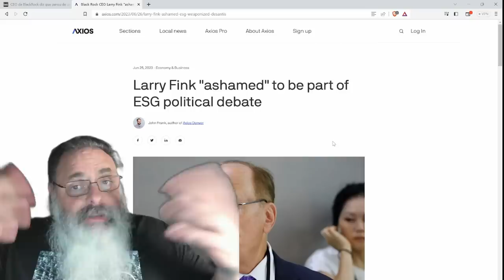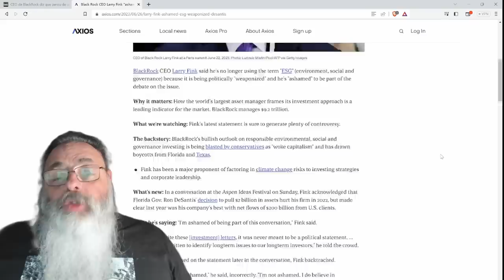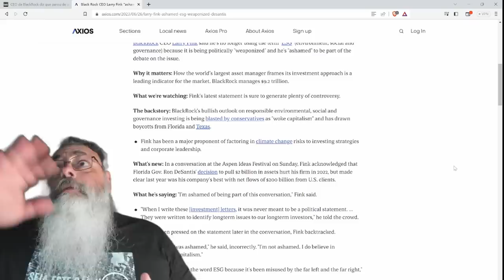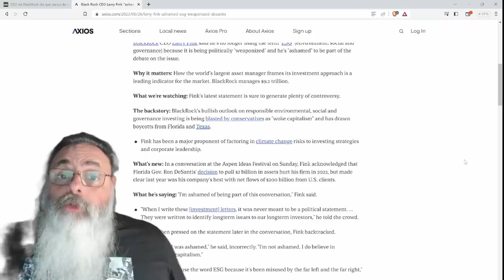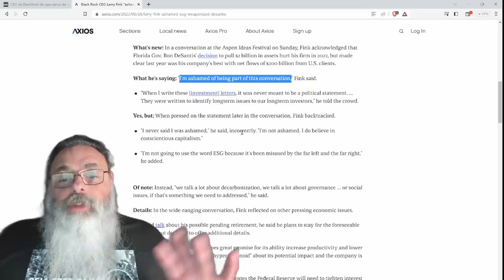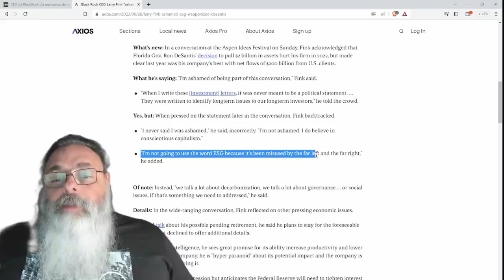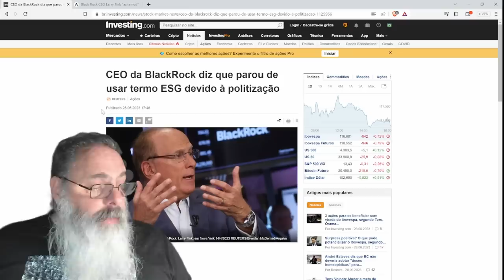CEO da BLACK ROCK se diz ENVERGONHADO de TER ENTRADO em QUESTÕES POLÍTICAS e não vai mais usar ESG